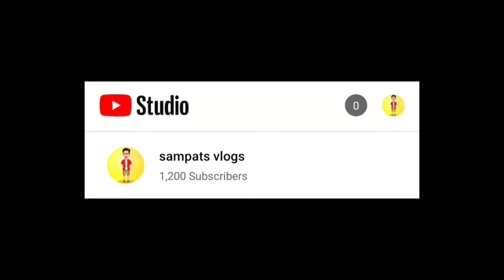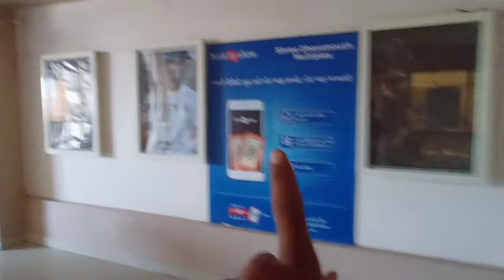KGF Chapter 2 || Best movie ever|| Sampats vlog ❤️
If you like this video so don't forget to 👇👇

hit like

(Address ashaper-kutch-lakhepat-near mata
na madh
370625 india)